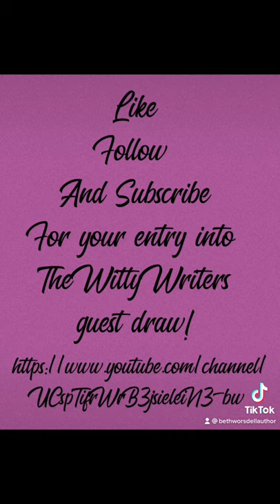Want to be a guest on The Witty Writers Show????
Comment done!